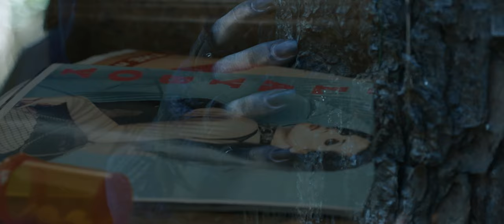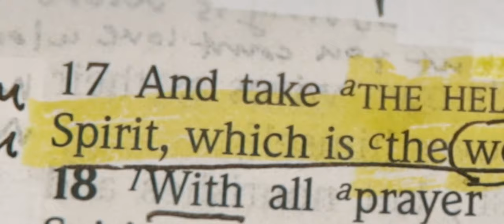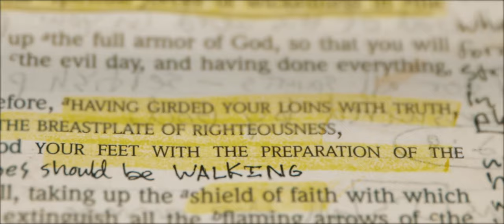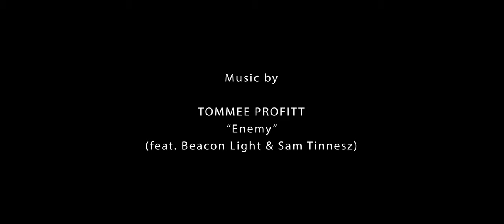Enemy | Epic Sword Fighting | Music Video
ENEMY is a fan made music video for the song "Enemy" by Tommee Profitt, featuring Beacon Light and Sam Tinnesz. It is a spiritual warfare analogy about fighting the devil and temptation, and ultimately finding the truth, by putting on the armor of God.

Epic sword fighting! Our demons.They make us their friends. They tell us it's okay. And then they betray us the moment we've gone too far. They are our enemies.The thief comes to kill steal and destroy, but HE came so that we may have abundant life.

WHO ARE WE:
Steel Warrior Films is a group of friends, trained in live steel / theatrical sword fighting. We grew up sword fighting for stage productions together. And now we use that skill, plus our passion for filmmaking to create these epic sword fighting videos and medieval fantasy short films.